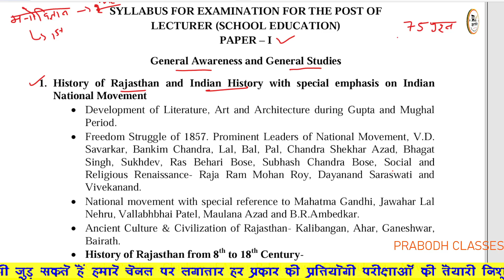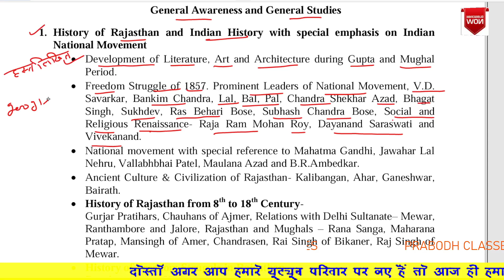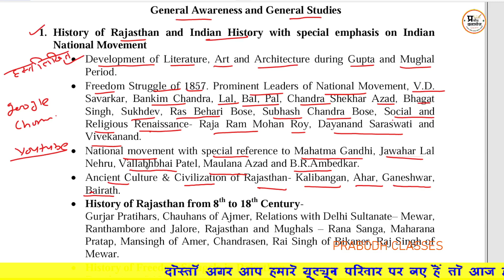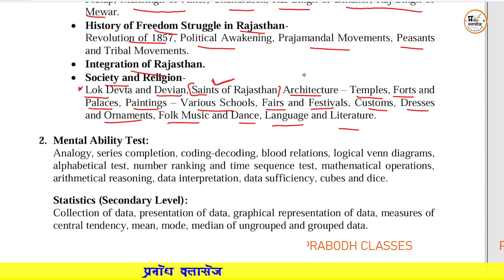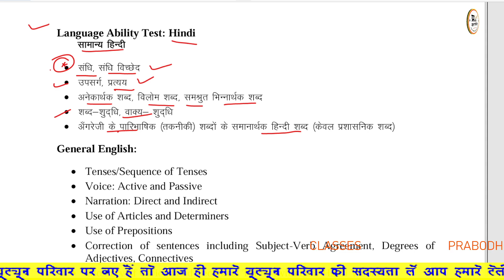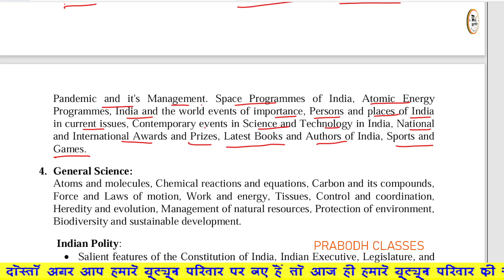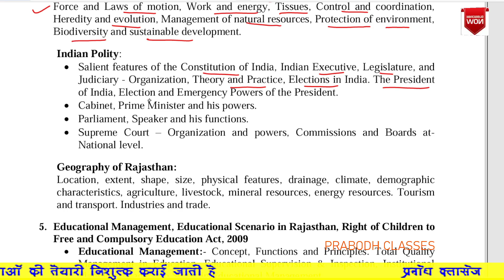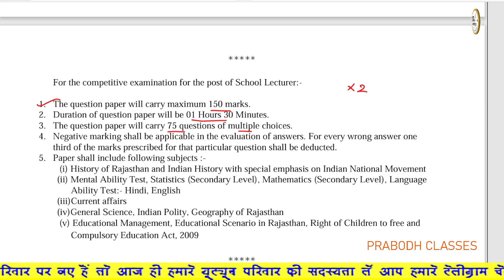1st GRADE COMPLETE DISCUSSION | FIRST GRADE STRATEGY |क्या पढ़ें ? | DETAILED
1st GRADE COMPLETE DISCUSSION | FIRST GRADE STRATEGY |क्या पढ़ें ? | DETAILED